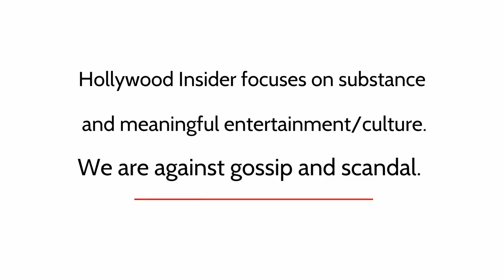Tommy Wirkola 'Violent Night' | Red Carpet Revelations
'Violent Night' director Tommy Wirkola talks about the new R rated Christmas movie.